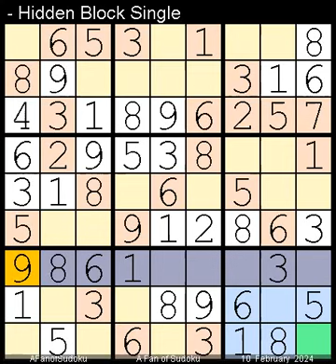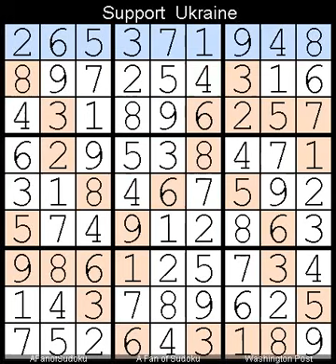How to Solve Washington Post Sudoku Four Star? 10 February, 2024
Description
- Washington Post Sudoku Four Star?  10 February, 2024
- Repeat from  11 February, 2023

- Cheers

سودوكو
ซูโดกุ
数独
스도쿠
судоку
सुडोकू
സുഡോകു
סודאָקו
ਸੁਡੋਕੁ
சுடோகு